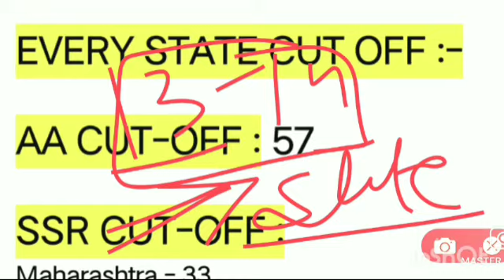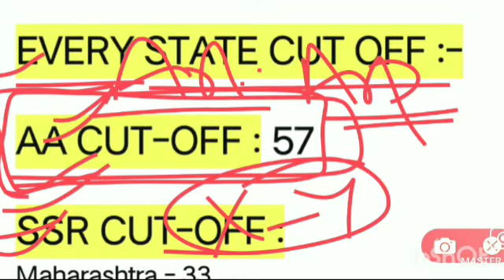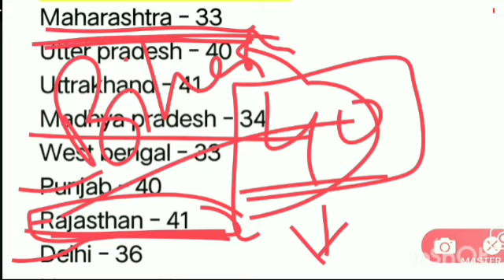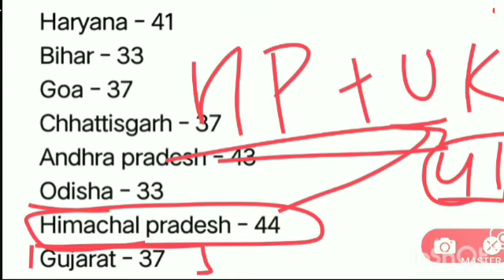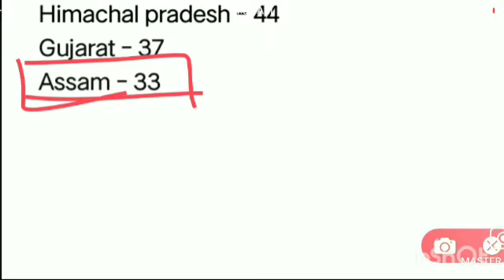Indian navy AA SSR state wise cut off | indian navy result 2021 | navy aa cutoff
Indian navy AA SSR merit out | navy ssr aa result out | indian navy state wise cutoff | navy result

Indian navy result 2021,
Navy result 2021,
Navy ssr aa result,
Navy mr reult,
Navy ssr august batch merit out,
Navy aa august batch merit out,
Navy result out 2021,
Navy aa ssr cut off 2021,
Navy aa cut off 2021,
Navy aa ssr cut 2/2021,
Navy mr result today,
Navy ssr result today,
Navy ssr aa result today,
Navy result state wise cut off,
Navy ssr aa cutoff haryana,
Navy result,
Haryana cut 2021,
Maharashtra cutoff navy result 2021,
Up cutoff navy ssr mr result 2021,
August batch up 2/2021 merit out,
Result indian navy cut statewise,
Indian navy aa ssr batch result out cut off,
Indian navy update,
Navy update,
Navy ssr result,
Indian navy utterakhand cut off,
Navy joining date,
Induan navy ssr aa joining daye ,
Indian navy enrollment date,
Indian navy redult satewise cut off,
Navy ssr cut off,
Navy result 2021,
Navy cut 2021,
Navy ssr result,
Navy merit out 2/2021,
Cut up navy,
Cut off aa ssr,
state wise selected candidates indian navy,
indian navy selection list,
state wise cut off indian navy,
Indian navy next enrollment date,
Indian navt aa topper,
Indian navy ssr topper,
Ssr result 2021 topper,
Dufference between sar and mr,
Different betwewn asr and aa,
Indian navy haryana cutoff,
Indian navy ip citoff,
Undian navy Rajasthan cut off,
Indian navy jammu kashmir cutoff,
Aa ssr jammu kashmir cut off,
Aa ssr assam cutoff,
Indian navy assam cutoff,
Indian navy bihar cut off,
Imaa ssr cut off bihar,
Ssr cut off bihar,
Aa cut off Bihar,
Indian navu aa cutoff,
Indian navy ssr cut off,
Indian navy odisha cutoff,
Indian navy aa cut off odisha,
Navy ssr aa cut off west bengal,
Navy ssr cut off weat bengal,
Indian navy aa westbengal cut off,
Indian navy aa ssr result 2021 state wise cut ofd,
Induan navy aa sar cut off 2021,
Indian navy aa ssr result karnataka,
Indian navy aa cut off mahatashtra,
Indian navy ssr cut off maharshtra,
Inadian navy maharshtra hightst marks,
Maharshtra cut off aa ssr,
Maharshtra cut off 2021 indian navy,
indian navy selected camdidates,
india navy students,
defence guru ji,
defence guruji,
parmar,
parmar sir mahapdf,
online education,
cadetes defence academy,
List Cut Off State Wise UP | Delhi | MP | Rajasthan|Punjab | Assam | Chhattisgarh | Haryana | Bihar |
West Bengal | Goa|
Indian Navy,
SSR AA Cut-Off 202,
Navy SSR AA Shortisted Cut Off 2021, Navy SSR,
AA Merit Cut Off 2021,
Navy SSR,
AA Final Cut Off State Wise Indian ,
Update Indian Navy SSR AA Cut Off 8/2021 Batch,
Navy SSR AA Merit List Cut Off 2021 Indian Navy,
Official Latest Update Navy SSR AA Final Cut Off,
2021 Batch Indian Navy SSR AA Final Result 2021,
Navy AA SSR Exam Result 2021 Cut Off Navy,
Indian Navy AA/SSR 2021 Final Cutt off All States,
Indian Navy ka result Kaise download kare,Navy SSR AA CUT off 2021,
Navy SSR CUT off 2021,Navy AA CUT off 2021,
Navy MR previous year question papers,
Navy MR previous year cut off,
Navy MR ka admit card kab aayega,